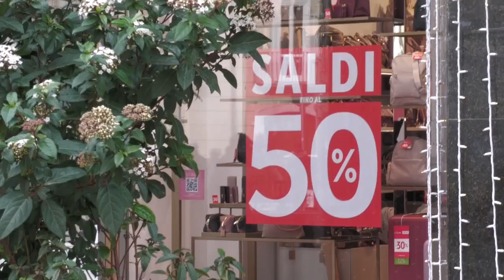Giro di ricognizione prima degli acquisti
Da oggi, e per sessanta giorni, partiti i saldi invernali. Nel primo giorno di sconti, negozi non particolarmente affollati. I consumatori in giro di ricognizione per comparare prezzi e offerte.